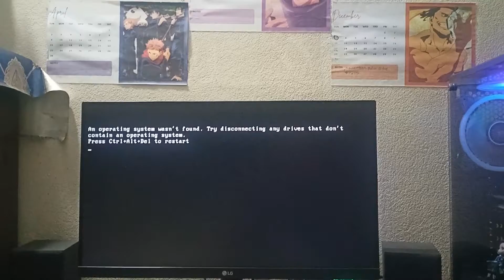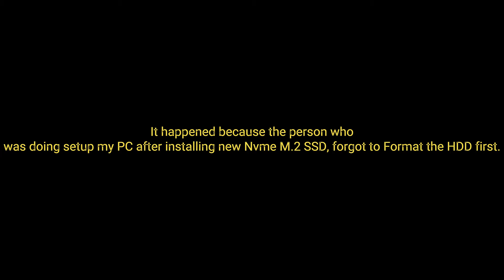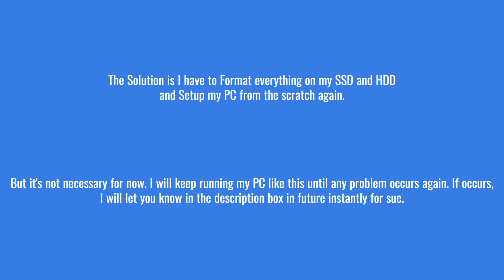Instant Solve: An operating system wasn't found Try disconnecting any drive that don't contain an OS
Don't worry, I gotchu. The best video on the internet I made for 2 hours of editing showed how to solve this problem instantly.
If your PC says An operating system wasn't found Try disconnecting any drive that don't contain an operating system, follow the steps. I have discussed why it happened later in this video.

How to solve the problem An operating system wasn't found Try disconnecting any drive that don't contain an operating system.